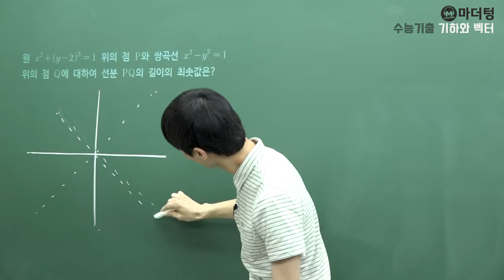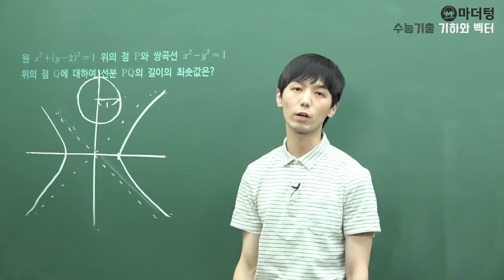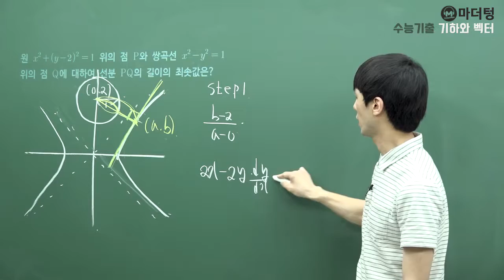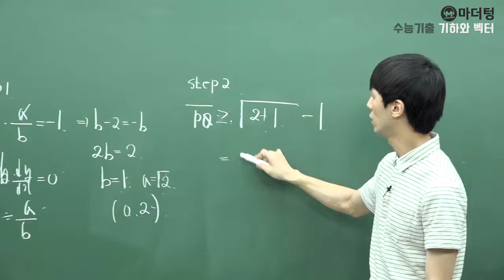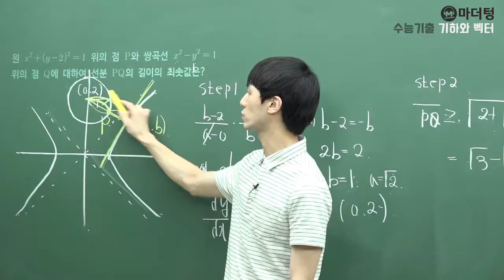[마더텅] [기하와 벡터] 1.평면곡선-02평면곡선의 접선-059번 (풀이 : 손광현 선생님)